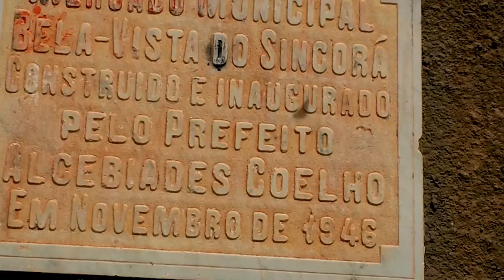Filme do Sincorá da Serra - Mostra Cinema na Roça 2018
Filme produzido pelos participantes da Oficina de Filmagem e Edição com Celular na Mostra Cinema na Roça 2018, no povoado de Sincorá da Serra, situado em Iramaia, Bahia.

Este projeto foi selecionado no Edital Setorial Audiovisual/2016 e tem apoio financeiro do Governo do Estado, através do Fundo de Cultura, Secretaria da Fazenda e Secretaria de Cultura da Bahia.